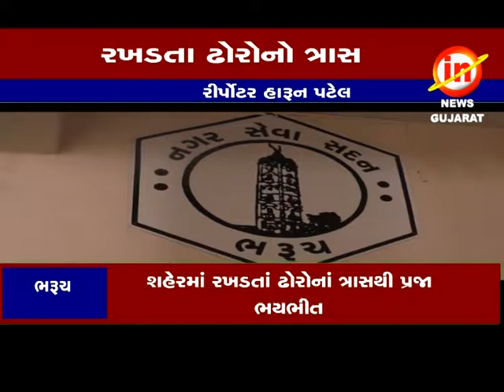ભરૂચઃ શહેરમાં રખડતાં ઢોરો નાં ત્રાસથી પ્રજા ભયભીત